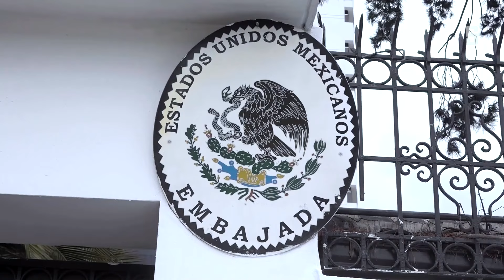Diplomatischer Streit mit Ecuador: Video zeigt Sturm auf Mexikos Botschaft | DER SPIEGEL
Ecuadors Sicherheitskräfte trugen Sturmhauben und schwere Waffen, als sie in die mexikanische Botschaft in Quito eindrangen. Die Regierung Mexikos präsentiert jetzt Bilder von dem Vorfall.